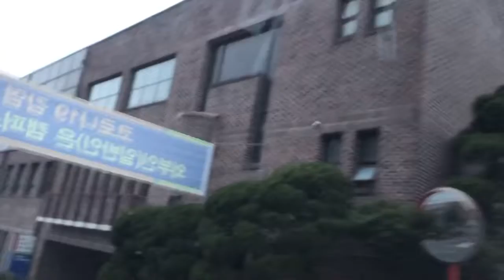2022년 3월 24일, 아침 운전, car drive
2022년 3월 24일, 아침 운전, car drive